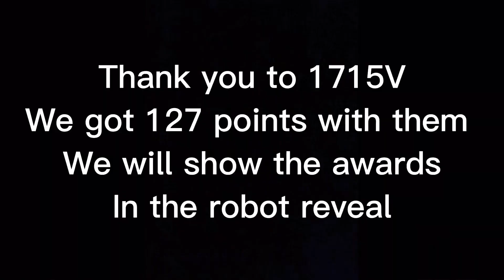Vex Iq Slapshot: Our competition Finals